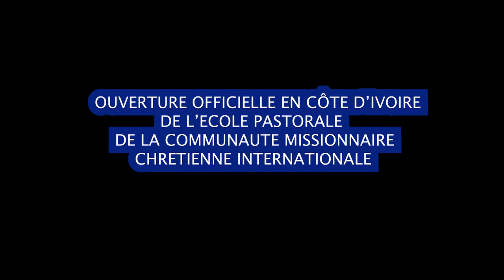OUVERTURE OFFICIELLE EN CI DU COLLEGE PASTORAL DE LA CMCI